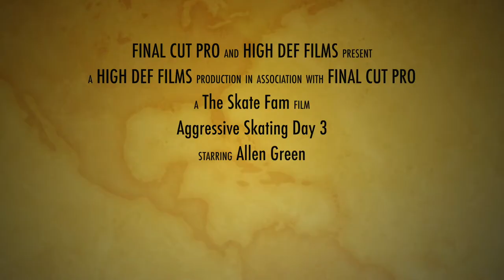Aggressive Skating Day 3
Allen sets out to improve his front side grinds on his 3rd day of aggressive skating.

He's also started to learn some video editing using Final Cut Pro X.

Gear:
Skates - Roces M12 Lo Buio
Helmet - Standard Bike Helmet then High school football helmet circa 2006
Rail - DIY P-rail with 2'' PVC
Camera - Insta360 One R with 4k Mod